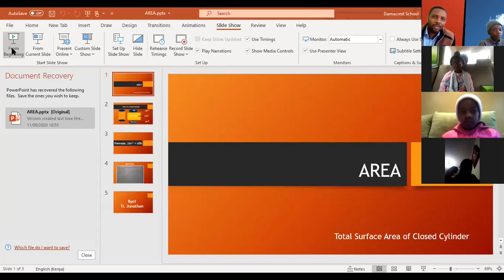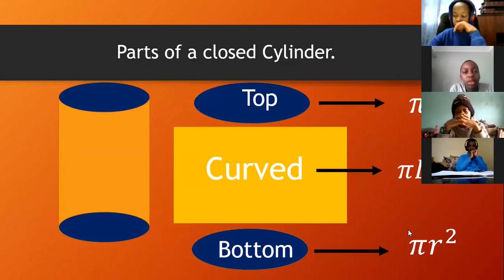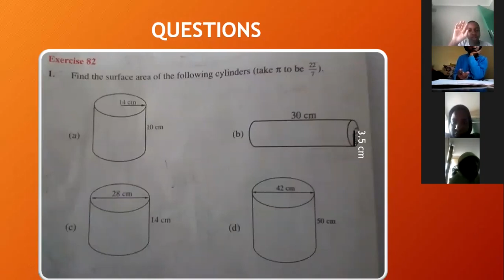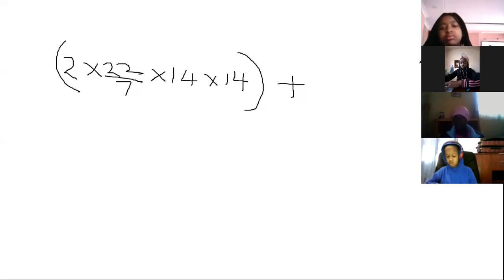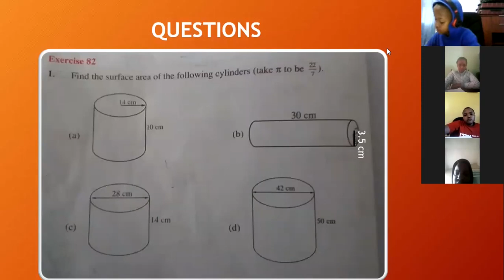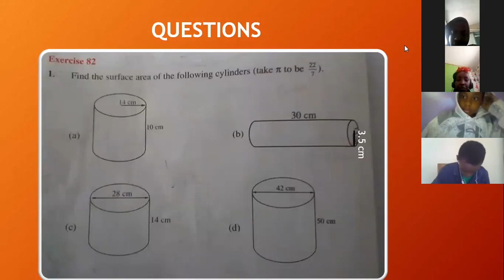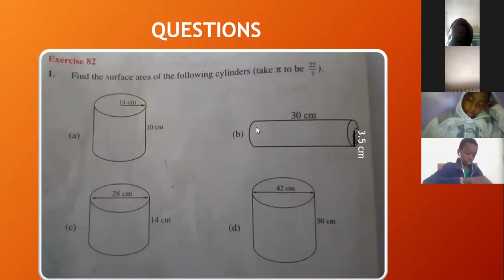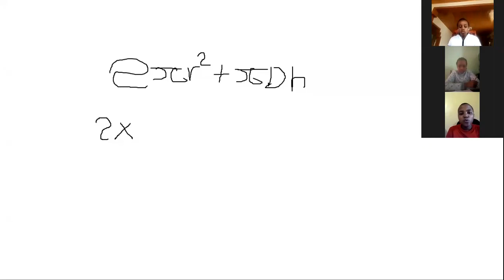Zoom lesson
Enjoy a Zoom lesson with irmuproduction